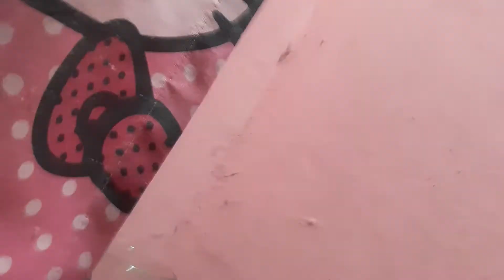Eating Stuff And Rate #1 Cupcake, Banana, Others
Is All Unedit So No Need To Post Unedit Video On Clip Channels

Green stuff Idk what to call 7/10
Cupcake (no I'm not edp445) 7/10
Rice thing with banana inside 6/10
Gummy Looking Stuff Similar rice looking stuff but without banana 8/10

🙂support Me🙂